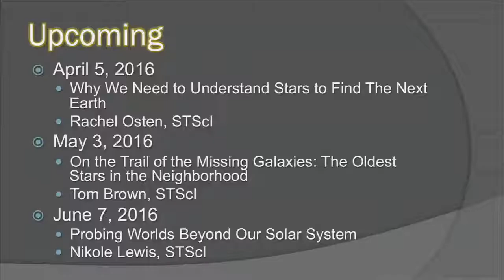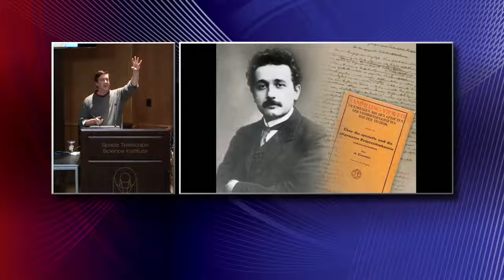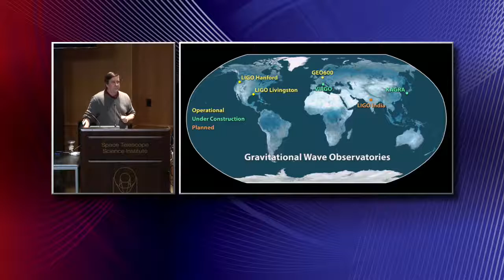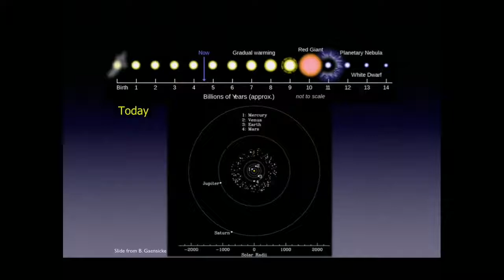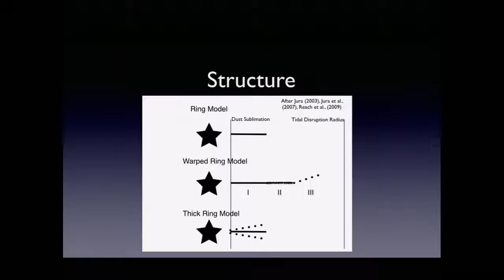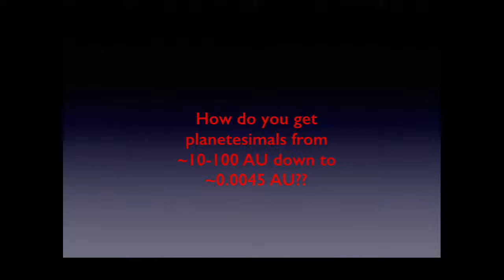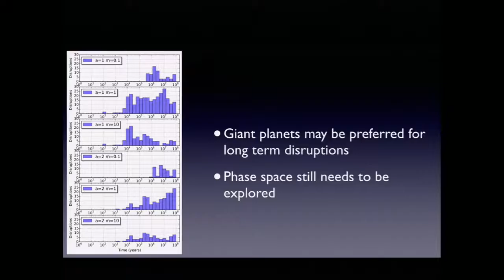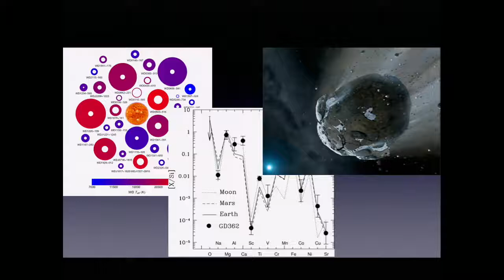Planetary Tales from the Stellar Crypt: Exoplanets Surviving the Death of their Host Star | Lecture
What happens to a planetary system when its host star exhausts its fuel and dies? For most sun-like stars, their deaths end in a whimper and not a bang, leaving behind a stellar corpse called a white dwarf. Many orbiting planets may survive these relatively gentle death throes, and can have observable influences on their host white dwarf. This unique sub-field of astronomy has arisen from the stellar crypt and produced some exciting results over the last few years. It seems that dead stars do tell tales.

Presented by: John Debes (Space Telescope Science Institute)
Recorded live on March 1, 2016 at the Space Telescope Science Institute in Baltimore, MD, USA